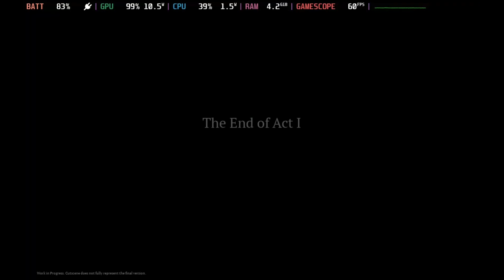Lost Life: Origins / Steam Deck / Act 1 Walkthrough (No Commentary)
Lost Life, developed by Akio Kami, is an outstanding game that brings to mind the classic horror game Silent Hill, but with a modern twist. The game's graphics are simply astonishing, especially considering that it was created by a one-man studio. Lost Life incorporates a range of elements, including horror, survival, exploration, stealth, fighting, and third- and first-person views, all set in a mysterious world that has an outwardly dimension.
After being in development for six years, Akio's hard work has paid off, resulting in a game that is sure to make a mark on the gaming industry. I highly recommend this game, which is available on Itch.io and now on Steam. I played it on the Steam Deck, and it runs exceptionally well. If you're a fan of horror games or just looking for something new and exciting, Lost Life is definitely worth checking out.

The game might say free on Steam, although that was an error. If you want to support the dev, you can find the game on Itch.io here: